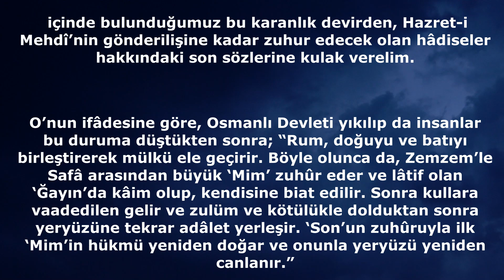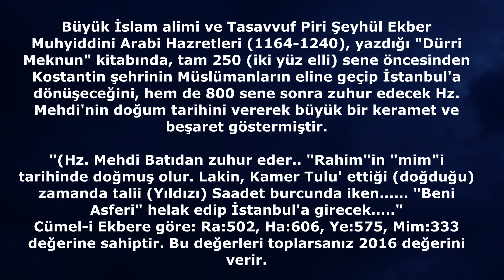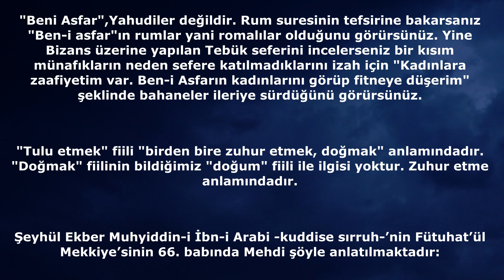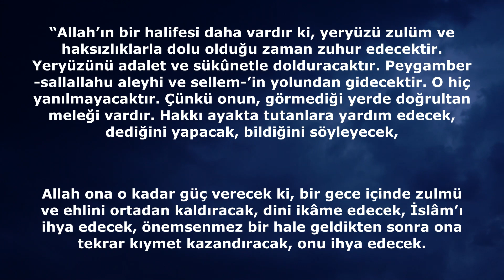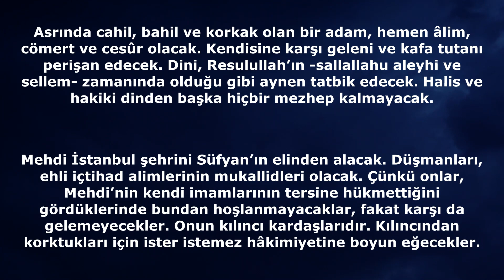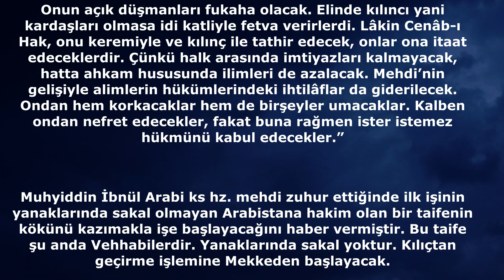İbni Arabi Haber Veriyor! Hz Mehdi 2016 da Doğacak ve ilk isi Mekke’de vehhabiliği Bitireccek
Büyük İslam alimi ve Tasavvuf Piri Şeyhül Ekber Muhyiddini Arabi Hazretleri (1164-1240), yazdığı "Dürri Meknun" kitabında, tam 250 (iki yüz elli) sene öncesinden Kostantin şehrinin Müslümanların eline geçip İstanbul'a dönüşeceğini, hem de 800 sene sonra zuhur edecek Hz. Mehdi'nin doğum tarihini vererek büyük bir keramet ve beşaret göstermiştir.